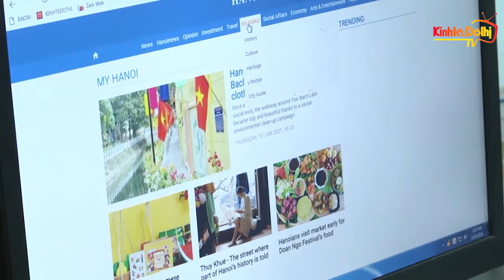Phó Bí thư Thành uỷ Nguyễn Văn Phong chúc mừng Báo Kinh tế & Đô thị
Kinhtedothi - Chiều 17/6, Phó Bí thư Thành uỷ Nguyễn Văn Phong đã đến thăm và chúc mừng Báo Kinh tế & Đô thị, nhân dịp kỷ niệm 96 năm Ngày Báo chí Cách mạng Việt Nam (21/6/1925 – 21/6/2021).